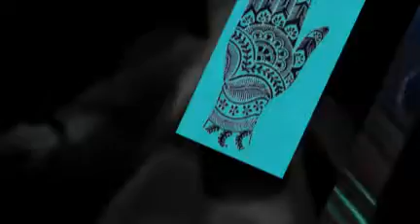Free by ZebraHeard!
First track from new EP due out on Automata Recordings Oct 31